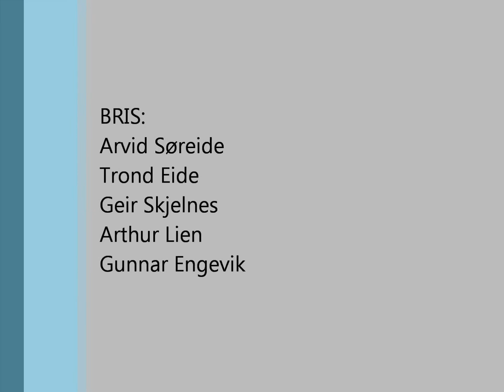BRIS. Speilet på veggen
Bris: Speilet på veggen fra orkesteret BRIS.